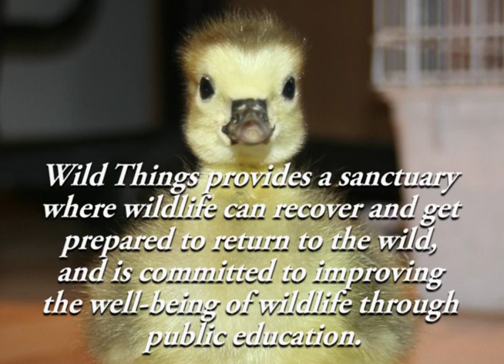A Day at Wild Things Sanctuary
This video chronicles a day in the life at Wild Things Sanctuary in Upstate NY during the springtime of 2010...

Wild Things Sanctuary (WTS) is dedicated to helping native wildlife through rescuing and rehabilitating debilitated and orphaned/displaced animals until they are ready for release back into the wild. Eventually, WTS is also aiming to provide a sanctuary for non-releasable native animals.

WTS is also committed to improving the well-being of wildlife though public education; focusing on how humans can safely and peacefully coexist with native wildlife, and on wildlife's importance to man and the environment.